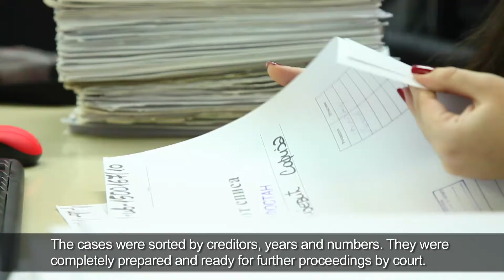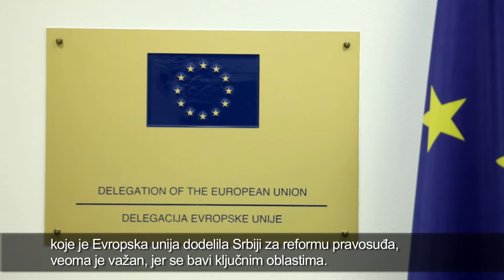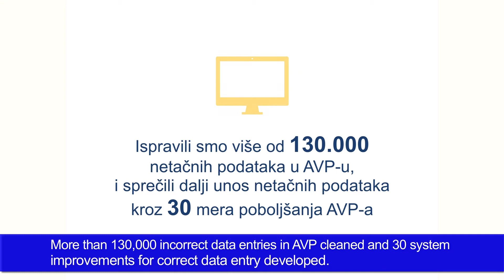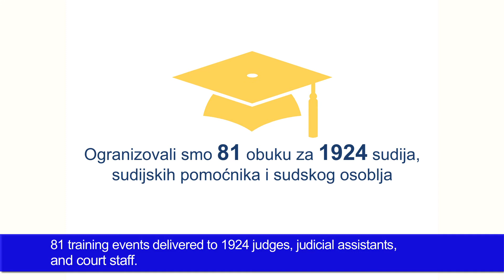Unapređenje efikasnosti pravosuđa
"Ako želiš pojesti slona, onda to uradi korak po korak". I tako je ovaj projekat krenuo. Stari predmeti u sudovima predstavljaju veliki problem. Kada je ovaj projekat otpočeo bilo je više od 1,7 miliona nerešenih predmeta starijih od 2 godine.  Pogledajte kako je ovaj izazov rešen.
Unapređenje efikasnosti pravosuđa je projekat koji podržava Evropska unija.